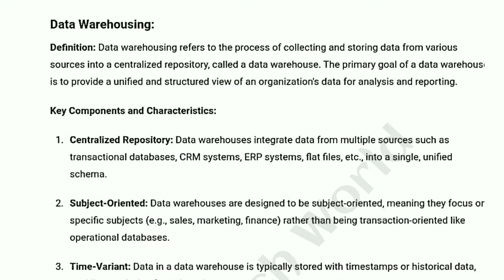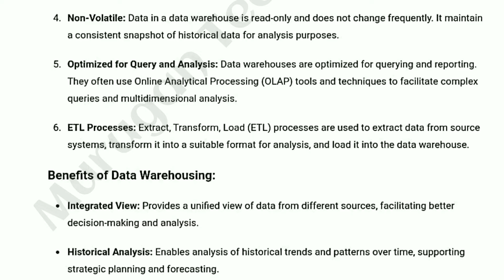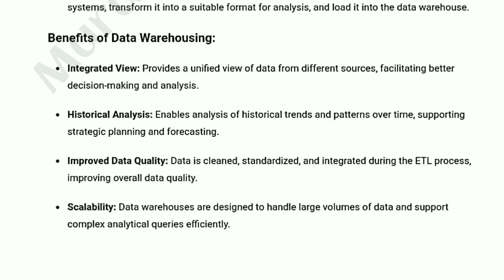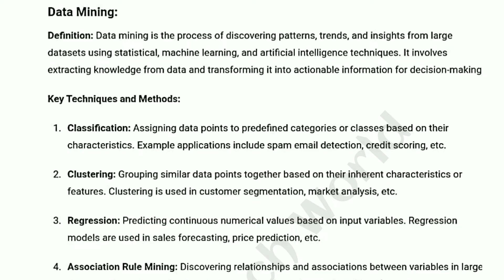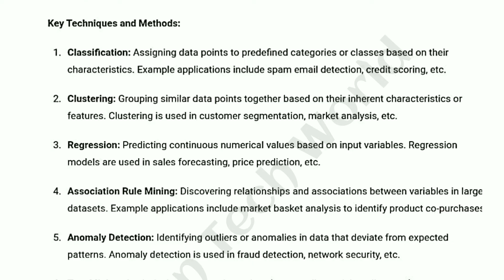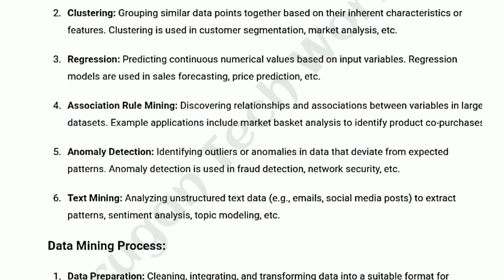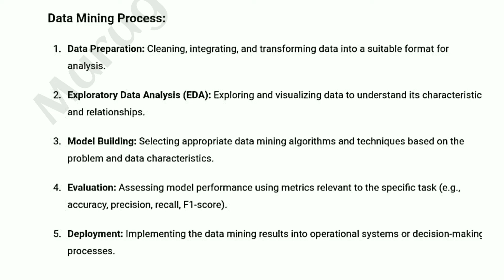Data warehousing and data mining in Foundation of data science tamil||CS3352||FDS||AU reg-2021.